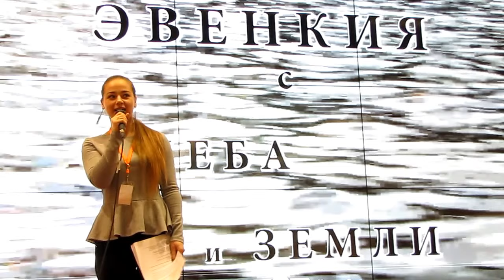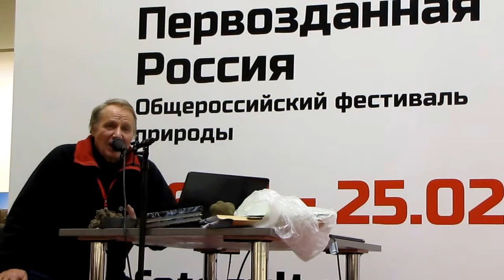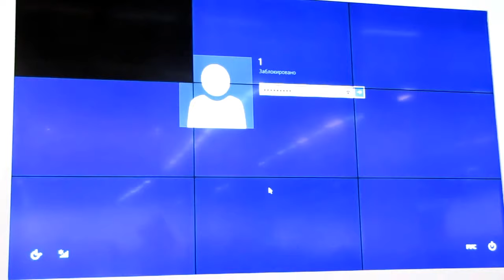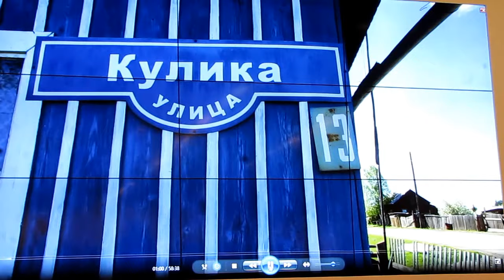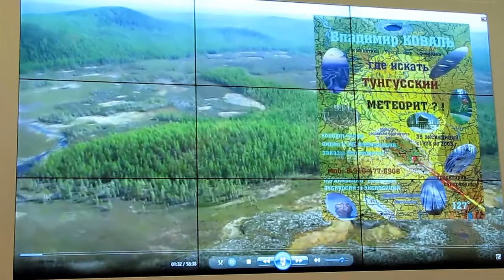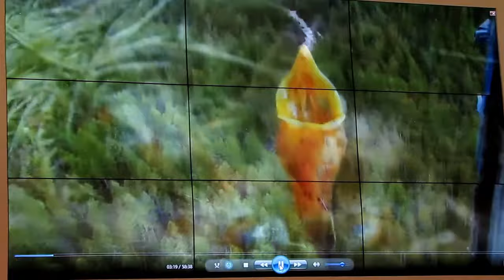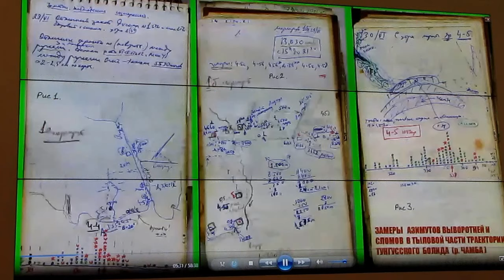Владимир Коваль, О Тунгусском метеорите и метеоритах вообще, часть-1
11 февраля 2018  в 15.30 в Центральном Доме Художника, в Москве, фотограф Владимир Коваль, рассказал о жизни в Эвенкии, о поисках Тунгусского метеорита и ответил на многочисленные вопросы посетителей выставки.  Все это произошло на фестивале "Первозданная Россия".